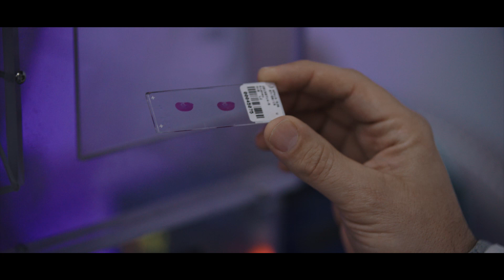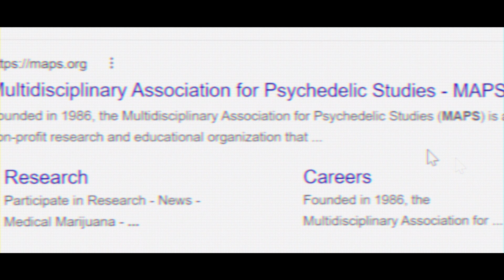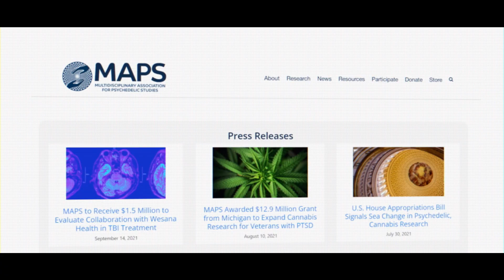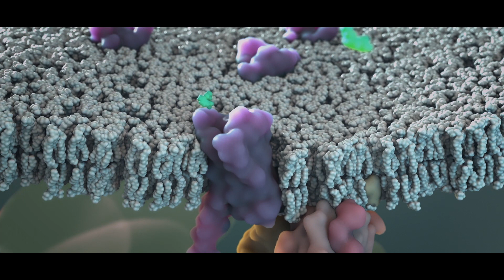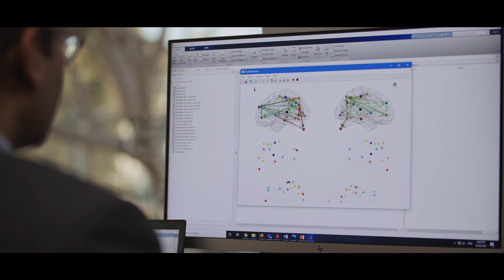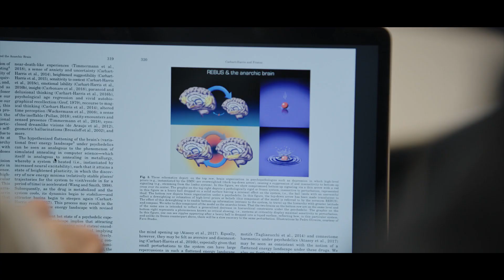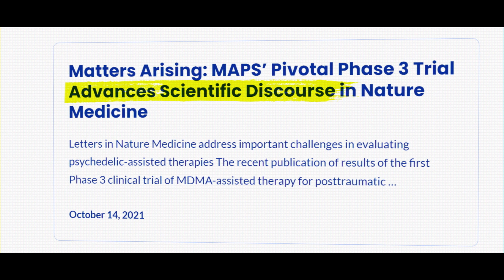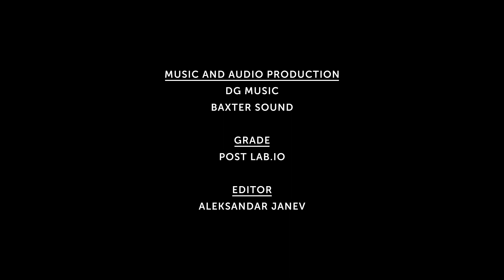Part 2: Treating mental illness with psychedelics - A Different Lens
A carefully curated team of academics, researchers and scientists are working to revolutionise how we treat mental health issues.

Using psychedelics to treat mental illnesses isn’t completely new. While there have been small advances in their applications over the years, there’s still a fundamental lack of understanding of how these drugs work in the brain.

World-class researchers across Monash are dedicated to finding out. And they want to investigate the science behind the subjective and therapeutic effects of psychedelics to help create a foundation for safe, new medicines.

The Clinical Psychedelic Research Lab, led by Dr Paul Liknaitzky, is spearheading research into the clinical applications of several different psychedelic-assisted treatments for mental health conditions. The Computational and Systems Neuroscience Lab, led by Associate Professor Adeel Razi, is exploring questions of basic science and brain imaging in healthy volunteers. And the Anorexia and Feeding Disorders Group, led by Dr Claire Foldi, is investigating animal models of psilocybin treatment.

Coupled with support from the state and federal governments, private partners, industry and global networks,  Monash is expertly placed to drive the necessary level of scrutiny on psychedelics and tackle the legacy of a bad reputation from the 1950 and 60s.

In Part 2 of this A Different Lens episode, we go inside the clinical trials, discover how researchers will measure changes in the brain and find out why psychedelic-assisted psychotherapy is critical.